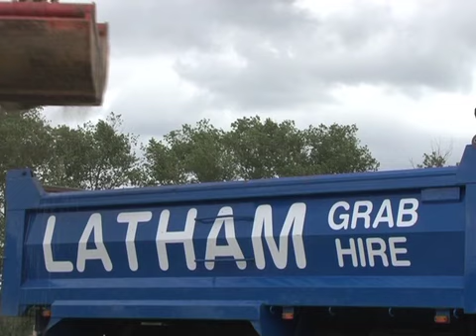All Loads Aggregate Producers & Suppliers in Maidstone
All Loads Ltd is a family run business and provides a Grab service, Waste Disposal and Aggregate supplies in and around Medway, Tunbridge wells and the surrounding areas. They also provide Topsoil, Ballast, mSand, Type 1, Road Plainings, Shingle, Turf, Sleepers and Decorative Stone. There are no hidden fees. Same and next day delivery are available.